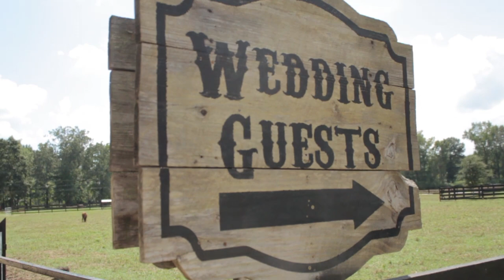Alden & Sarah the Trailer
Trailer for the wedding of Alden and Sarah Cartwright.
Married September 8th 2018.